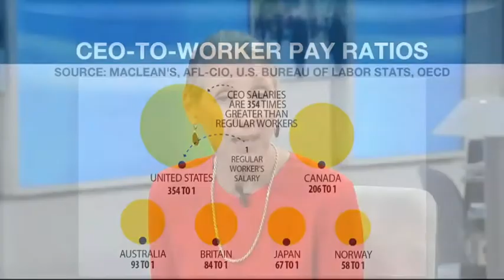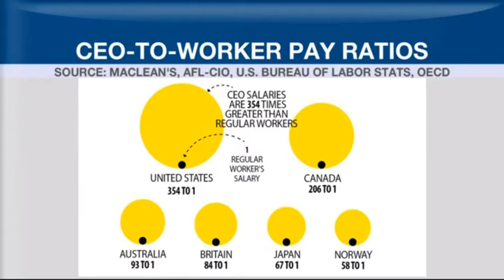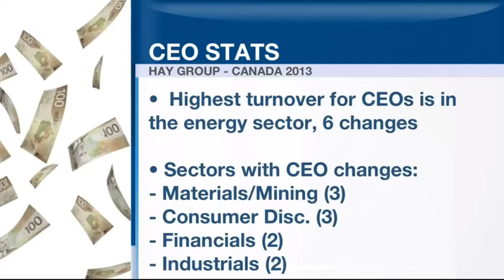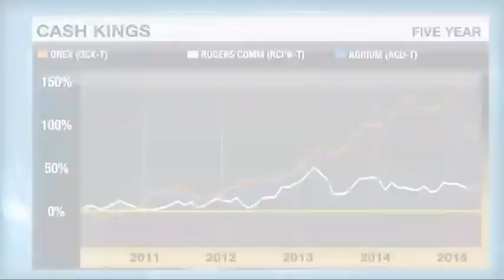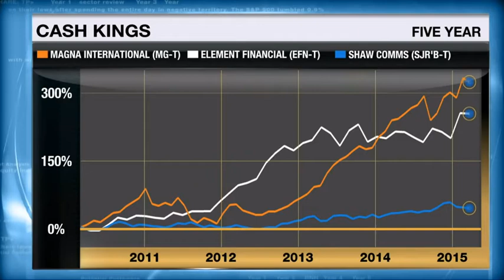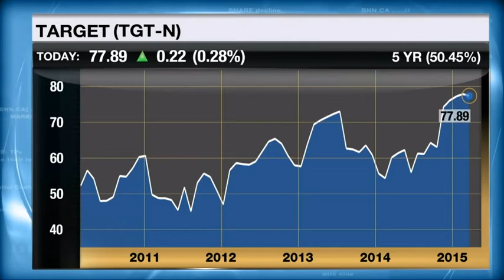BNN CEO pay under scrutiny - Corporate Canada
Richard Leblanc, Associate Professor, Law, Governance and Ethics, York University joins BNN to offer insight on corporate Canada's CEO debate.